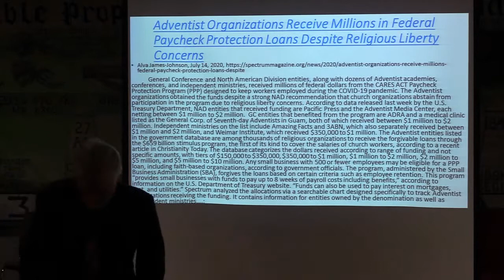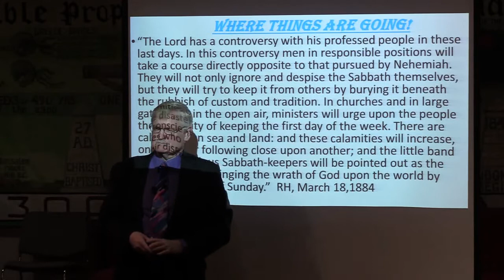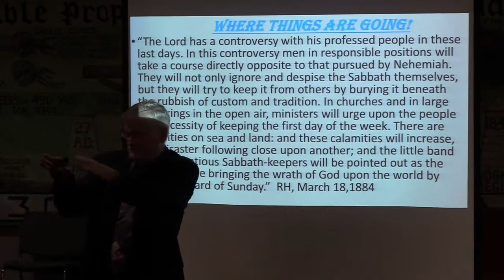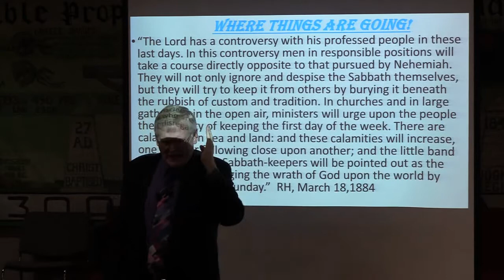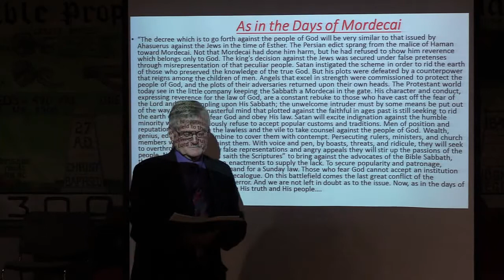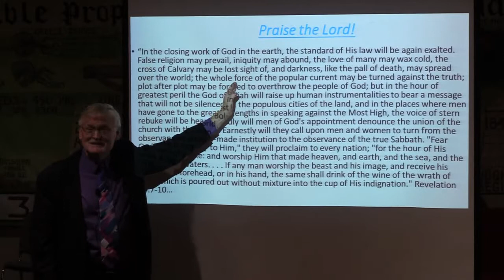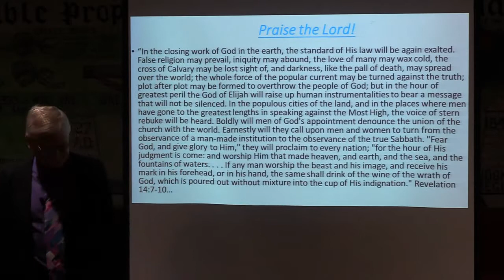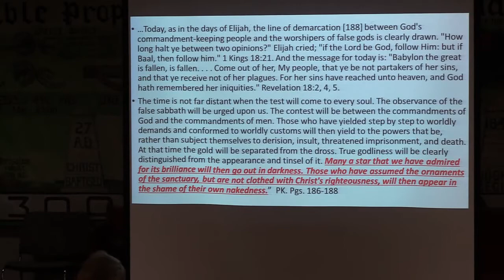End Times With Ellen pt 3-Pastor Bill Hughes